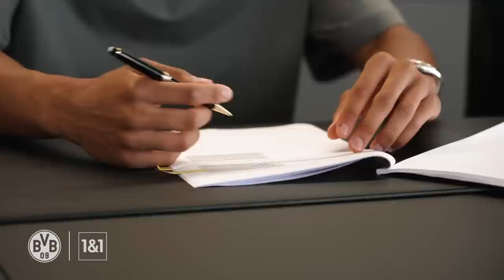"Looking forward to the feeling of being a BVB player" | Borussia Dortmund sign Felix Nmecha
Borussia Dortmund has signed German international Felix Nmecha. On his first day in Black and Yellow, we asked the 22-year-old for an interview. In the video, you can find out what Felix is most looking forward to, what role he wants to take on the field and what he says about the criticism of his signing.